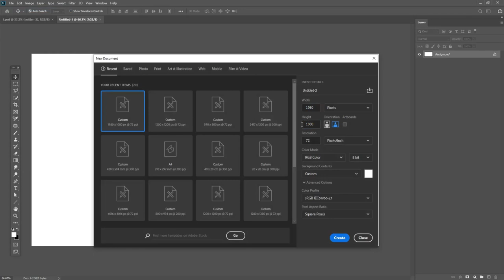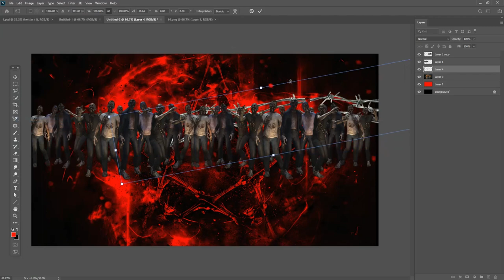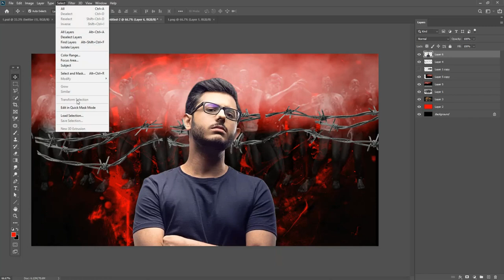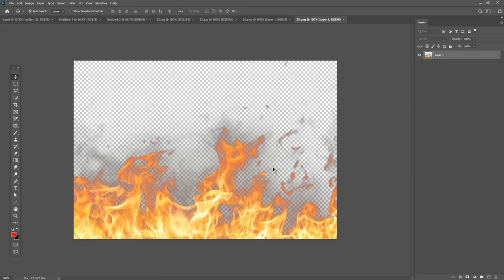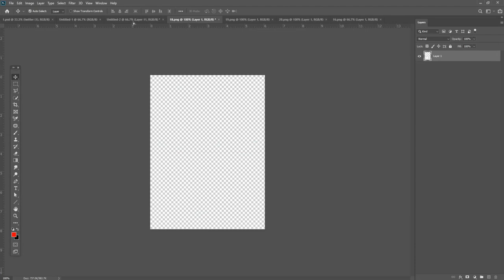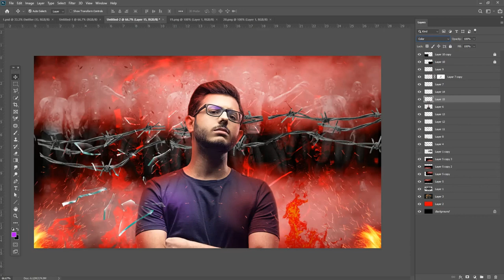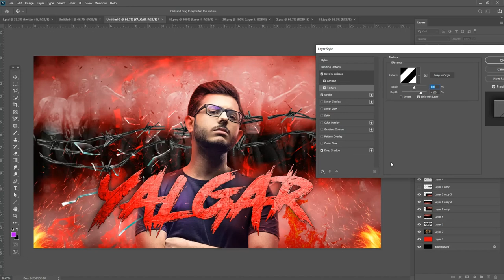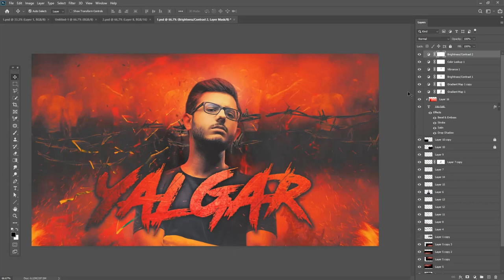YALGAAR - CARRYMINATI Poster design | Youtube Banner in Photoshop Tutorial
Hey everyone. In this tutorial, I will  Create YALGAAR - CARRYMINATI Poster design in Photoshop Tutorial  social media and web

Coronavirus Poster Design Tutorial in Photoshop Urdu/ Hindi